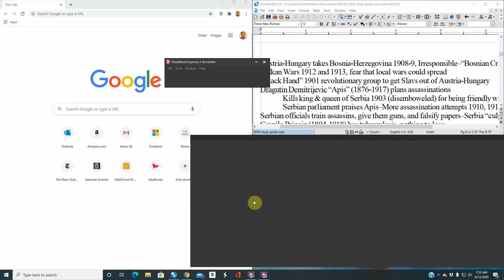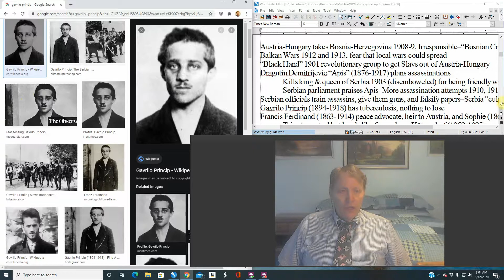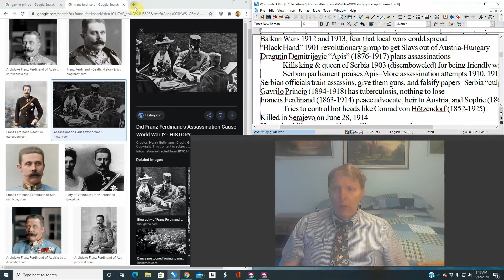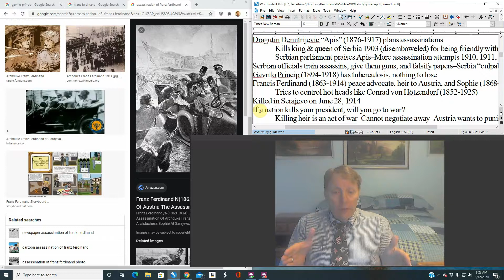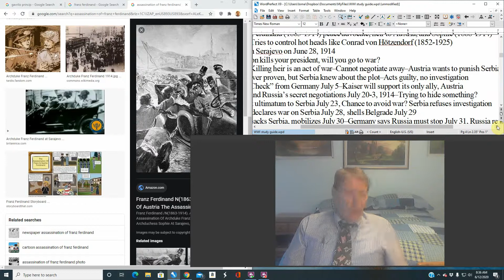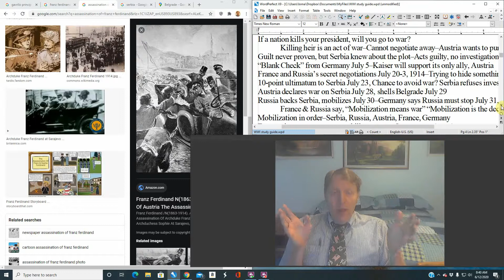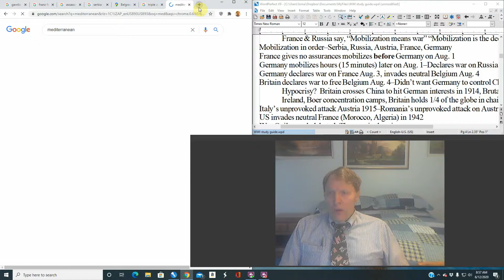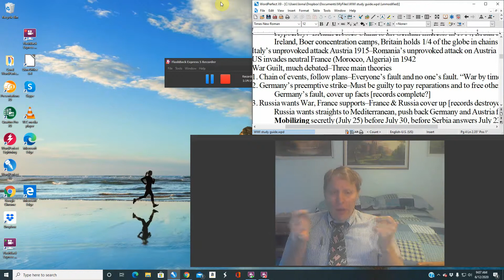World War 1 Lecture 5 Assassination and War